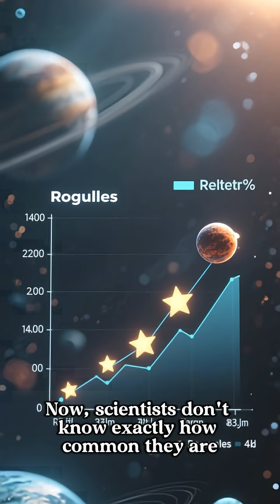Are there planets that just float around in space?